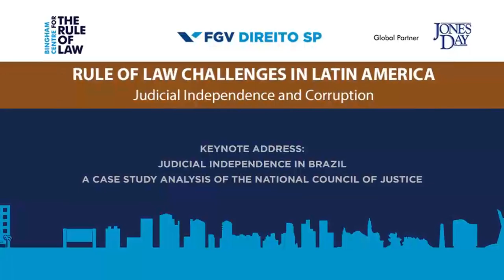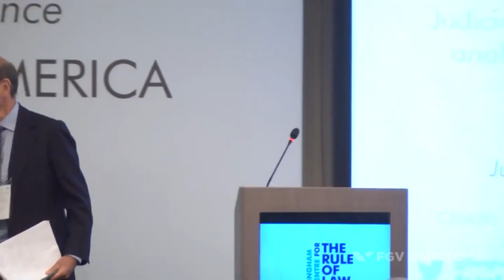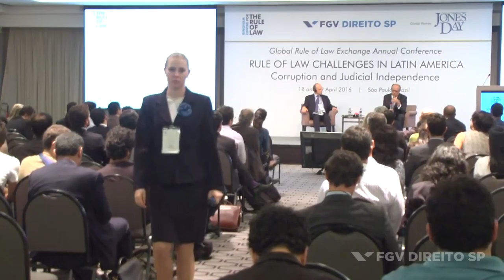(Conference: Rule of Law Challenges in Latin America) | Judicial independence in Brazil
On 18/19 April, the Bingham Centre for the Rule of Law (in partnership with Jones Day, the Jones Day Foundation, and FGV São Paulo School of Law) organised a conference entitled: "Rule of Law Challenges in Latin America: corruption and judicial independence".